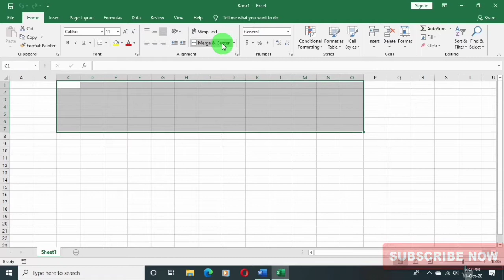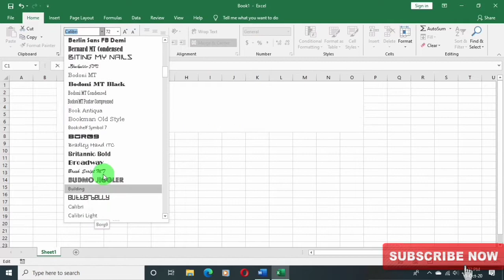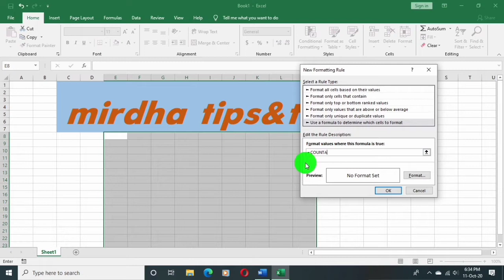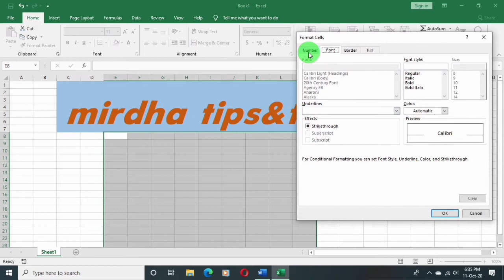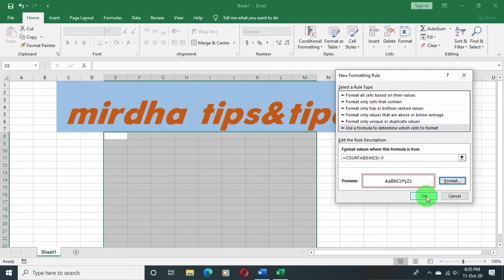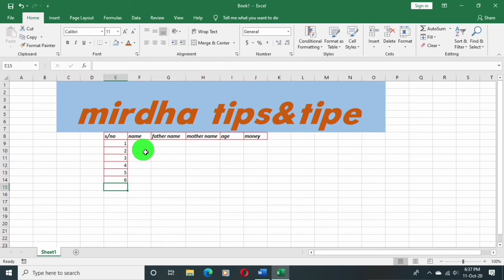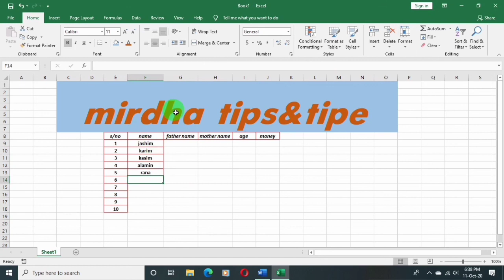How to add or insert auto borders on Microsoft excel sheet